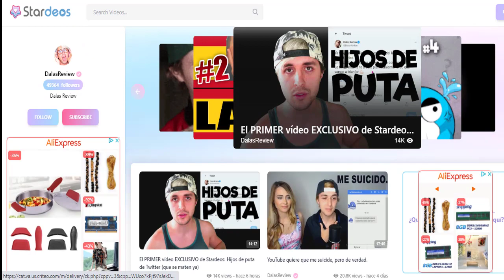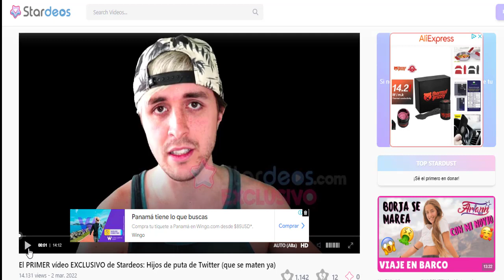Dalas Pierde la cabeza totalmente (Se le Acabo el Medicamento)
Dalas Pierde la cabeza totalmente